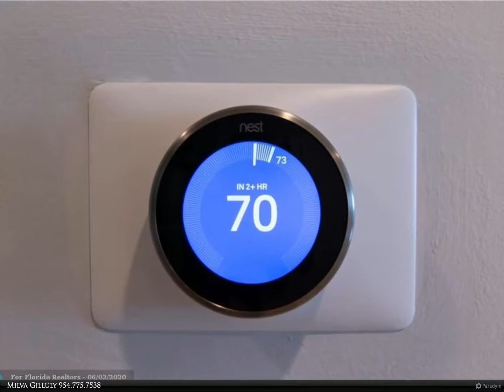Berkshire Hathaway HomeServices Florida Realty - 1850 S Ocean Dr #4309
OCEAN FRONT BUILDING - What a perfect location to call home for a while. Beach Club Condo is the place to live in luxury & Style. Furnished 1 bedroom with a DEN and 1 bath that sleeps plenty! Furnished and ready to enjoy. Exclusive views from the Upper Penthouse in the 43rd floor with the most fantastic Intracoastal and Panoramic City Views you will enjoy day in and day out. Marble floors, new laminate in the rooms and modern kitchen. Washer and Dryer in the unit. Amenities include: 50,000Sf Club Space, full service restaurant & Room Service, Juice Bar, Fitness Free Weight, Theater, Aerobic Studio, Jacuzzi, Treatment Rooms, Cold Plunge, Steam Rooms, Redwood Saunas, Relaxation Areas, Sun Decks, Beach Access and more. 1 year lease or 6 months lease. Breathtaking!

Milva Gilluly
Berkshire Hathaway HomeServices Florida Realty